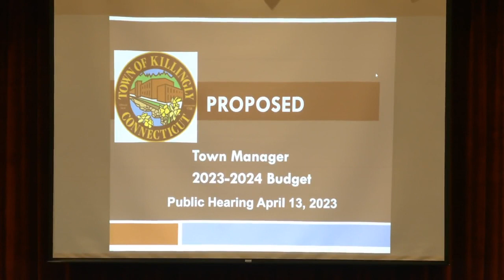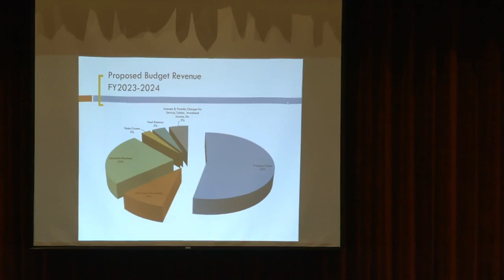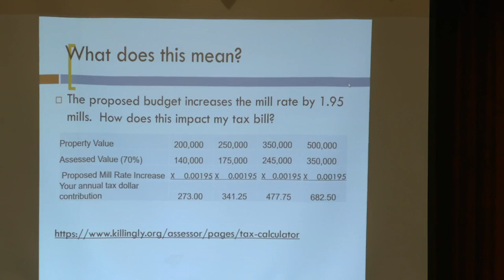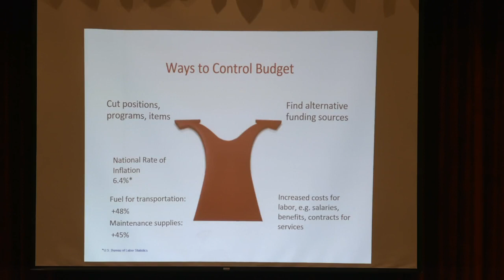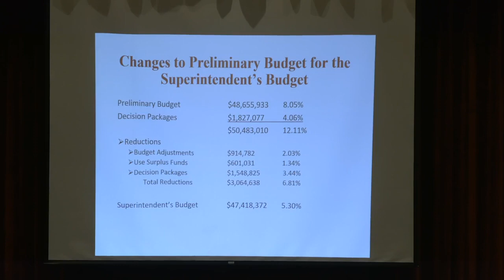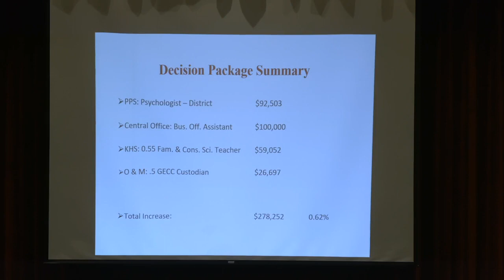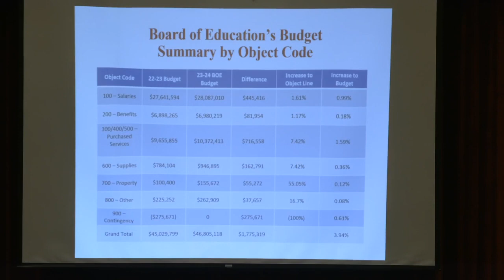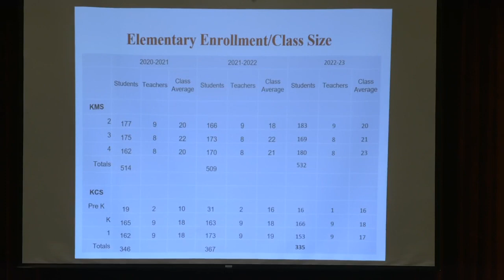Public Hearing on Proposed 2023-2024 Budget 4/13/2023